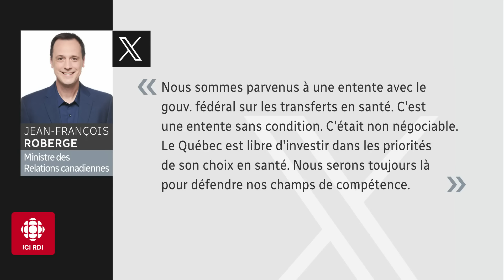Le panel politique du 19 mars 2024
Nos panélistes Paul Journet, Christian Dufour, Louis Blouin et Véronique Prince analysent l’actualité politique du jour.

Au menu :

- Brian Mulroney et son héritage politique majeur
- Transferts en santé : 900 M$ sans conditions
- PSPP veut aller à Ottawa avec les autres chefs